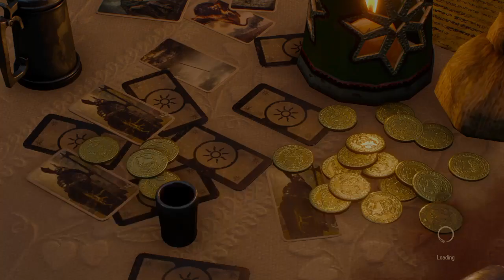The Witcher 3: Wild Hunt – Heart's Of Stone Walkthrough Pt.12 - A Dead Man's Party Pt.4